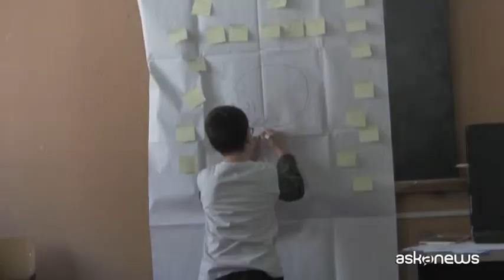Askanews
Servizio sul 1° incontro Commercialisti nelle Scuole
3 marzo 2015